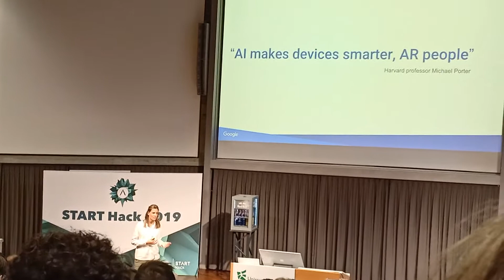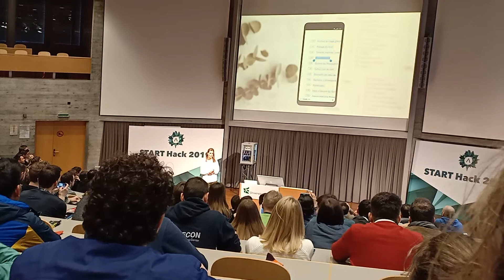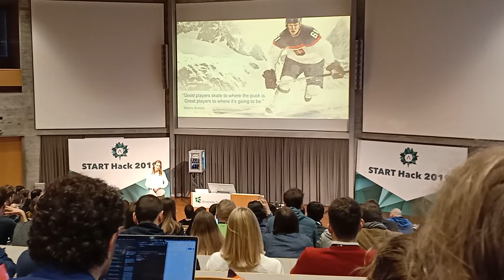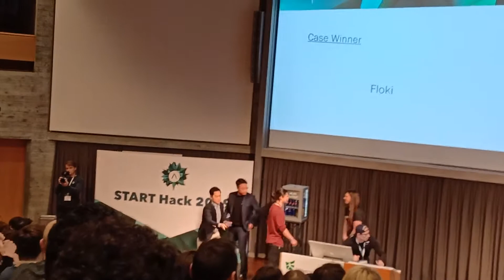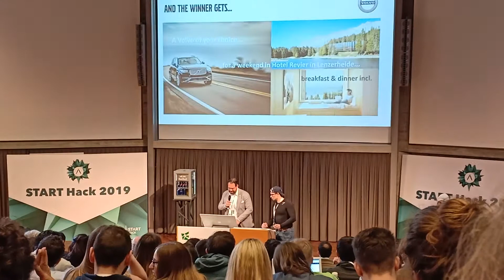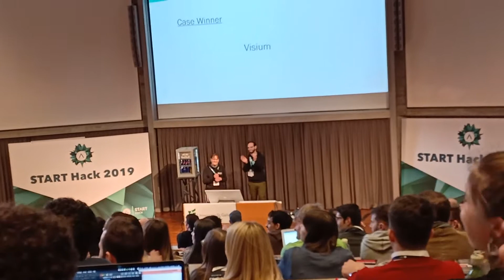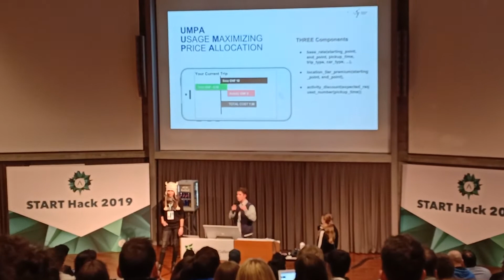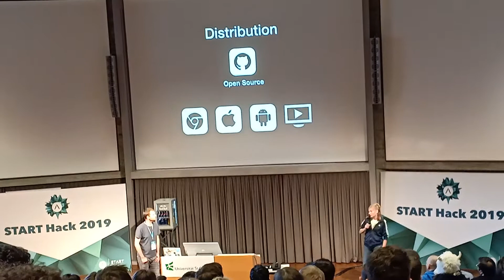START Hack 2019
Closing Ceremony / Awarding